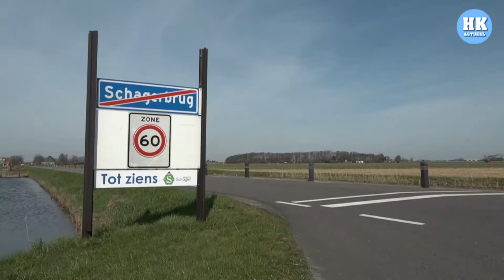Theo Groot van de dorpsraad Schagerbrug, 'vogels wel, mensen niet.'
SCHAGERBRUG - Er dreigt een groot huisvestingsprobleem in Schagerbrug. Het gebrek aan woningen zorgt voor leegloop uit het dorp. De dorpsraad vraagt de provincie met klem een einde te maken aan de bouwstop voor kleine kernen.